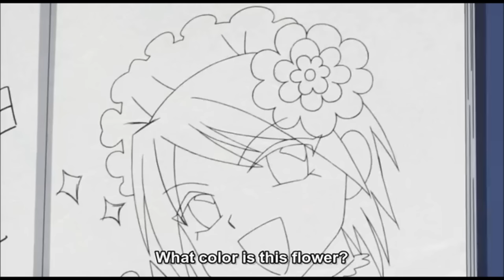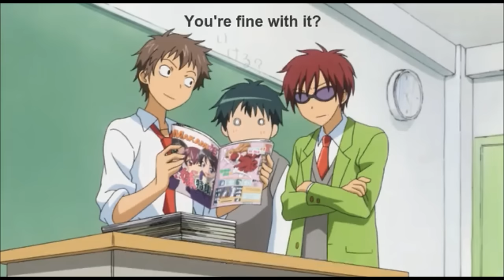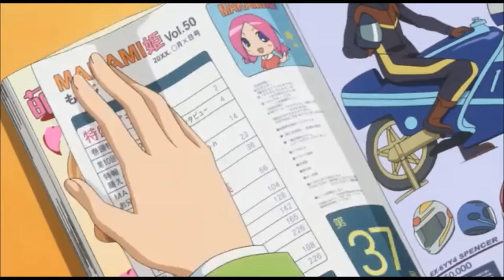Kaichou wa Maid-sama funny part 1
*Edit 15 of June 2015* OMG, thank you so much for 20k views! It means so muchy to me! :')

*Edit 6th of April 2015* Thanks so much for 10k views!! owo

Here are the funniest parts of episodes 1 till 4! enjoy! Don't own anything! :)